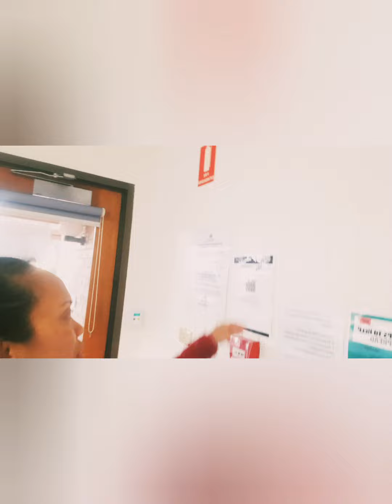Small town Carer|Jackie